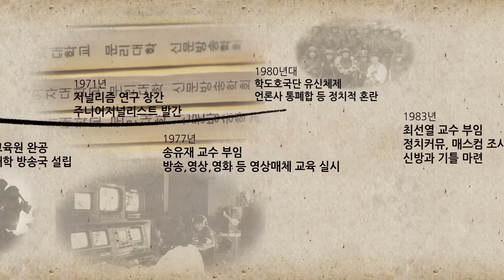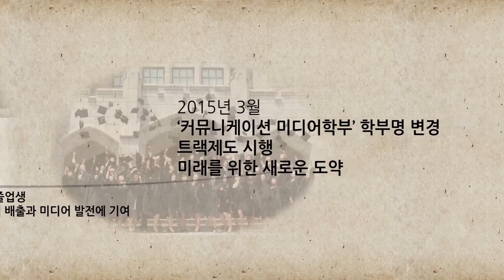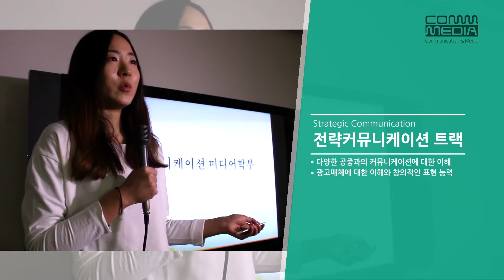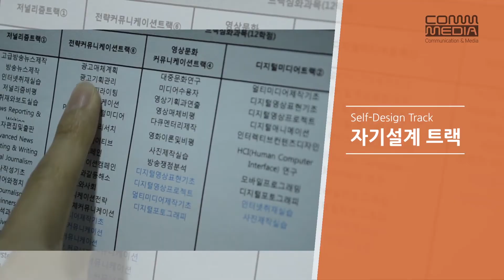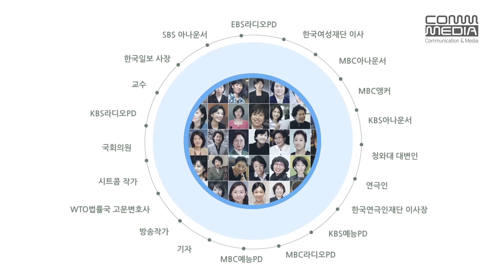이화여자대학교 커뮤니케이션미디어학부 홍보 영상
이화여자대학교 커뮤니케이션미디어학부 홍보 영상입니다.